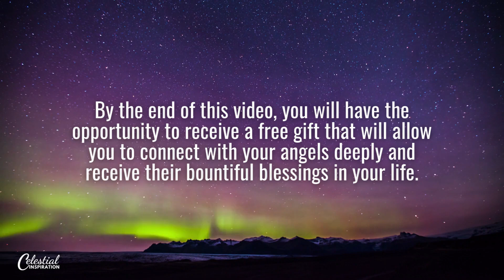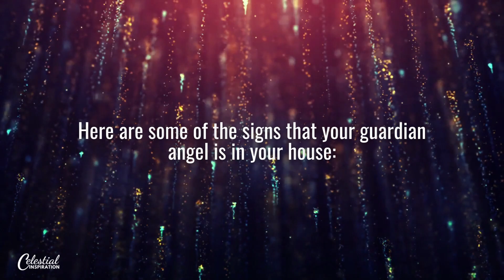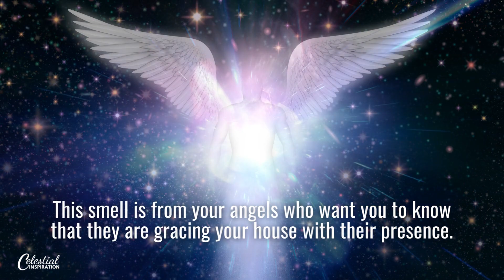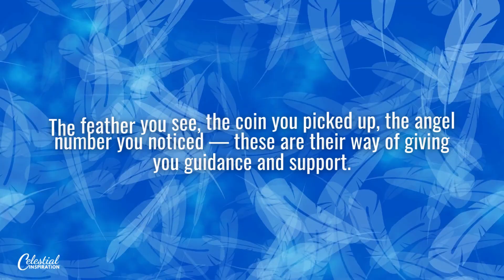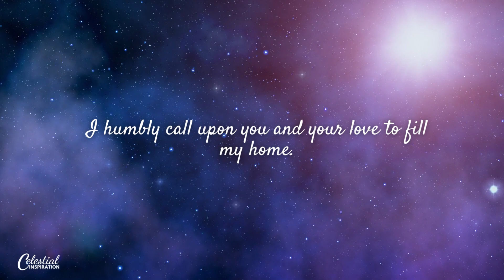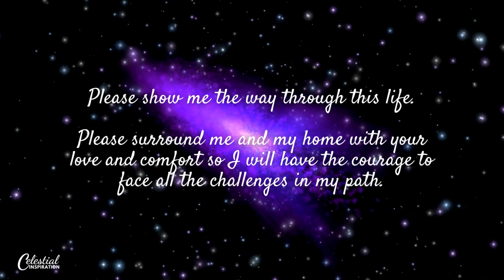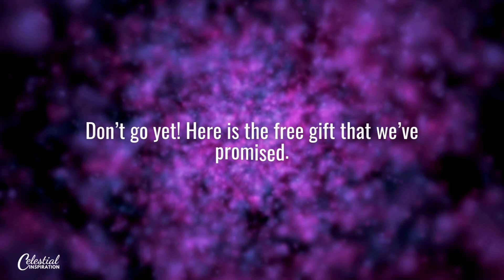How To Tell If There Is An Angel In Your House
Can you tell if there is an angel in your house? Connecting with angels and working with them shouldn't be hard. Make sure to follow this special LINK To Our Celestial Connections Course Worth $99 so you can get it for FREE ➡️ This is our way of helping you connect with your angels and other guides so you can receive guidance, blessings, and miracles from them!

Can you sense if angels have entered your home?

They could be sending you important messages and bringing blessings to your home… so it is important to pay attention to what they are so you will not miss out on their messages and blessings.

Your angels are very much involved in your life even in times when you still don’t know about their presence.

They are watching over you, assisting you in subtle ways, and protecting and guiding you in your daily life.

They would even visit your home to ensure your safety and to deliver blessings and miracles you have prayed for.

Being aware of the presence of your angels will help you to feel their presence in a deeper and stronger sense.

In this video, you will learn to recognize with certainty your guardian angel’s presence in your home so you can easily communicate with them. By the end of this video, you will have the opportunity to receive a free gift that will allow you to connect with your angels deeply and receive their bountiful blessings in your life.